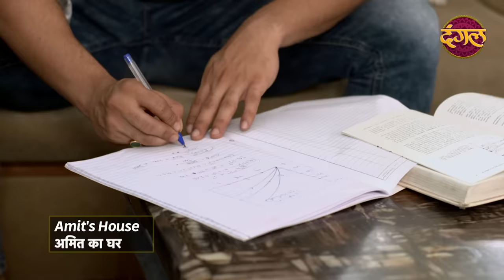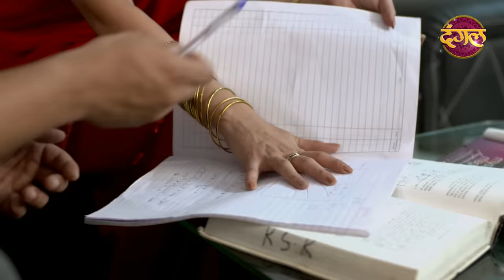New Episode 404 | Padose Wali Aunty / पड़ोस वाली आंटी | Dangal TV Channel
जब पड़ोस वाली आंटी बनी ट्यूशन टीचर तब हुआ भविष्य से खिलवाड़ ,
रेशमा की इस कैद से क्या अमित हो पायेगा आजाद...

India alert Episode 404 Padose Wali Aunty / पड़ोस वाली आंटी
This episode of India Alert the story revolves around a teenage boy named Amit and middle aged lady Reshma. Who was neighborhood of Amit and She had trapped him in her love. Amit denied her to continue relationship for his academic career, but she threatended her to expose obscene video.She  kidnapped him and started to torture him to marry with her.

About
Like Channel :